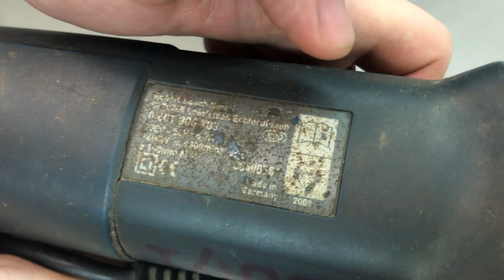Ушм бош 2923